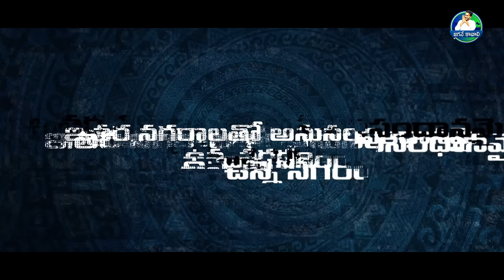Rayalseema Garjana | Judicial Capital | Kurnool | March for our Right | December 5th | Jagane Kavali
రాయలసీమ అభివృద్ధి కోసం కర్నూల్ కి న్యాయ రాజధాని

ప్రతి ప్రాంతం సమగ్రాభివృద్ధి కోసం 3 రాజధానులు. రాయలసీమ త్యాగానికి సరైన గుర్తింపు న్యాయ రాజధాని. ఇప్పుడు మళ్ళీ మనకి అవకాశం వచ్చింది, JAC ఆధ్వర్యంలో 5 డిసెంబర్, కర్నూల్ STBC గ్రౌండ్స్ లో జరుగుతున్న ప్రజా సంఘాల రాయలసీమ గర్జనలో పాల్గొని మద్దతు పలకండి.
రండి! కదలిరండి!!

For each region's holistic development, we need has 3 capitals. Judicial capital for Rayalaseema is the right recognition of the sacrifice. Now again we have the opportunity to participate in the Rayalaseema Roar of people's organizations being held at STBC Grounds in Kurnool on 5th December under the aegis of JAC and support it.
Come on! Move on!!